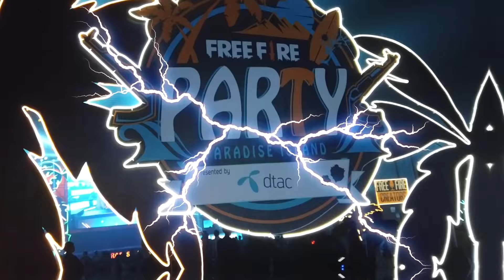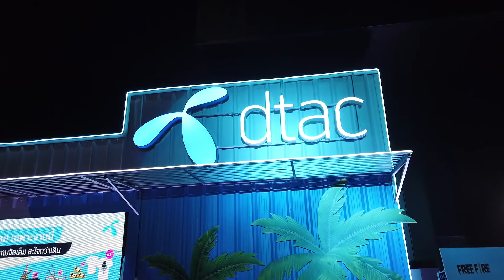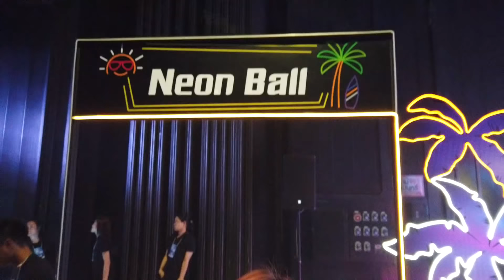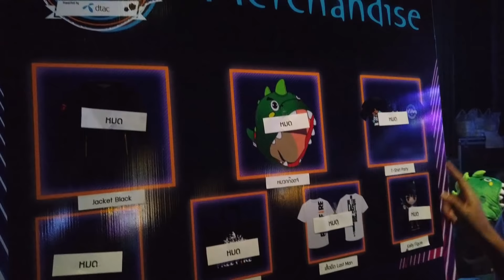VLOG#5 ถ่ายรูปกับครอบครัว CGGG ครั้งแรก | จัสมินพาเที่ยวงาน FREEFIRE Party : Paradise Island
น้องๆคนไหนมาถ่ายรูปกับจัสมินบ้าง รูปมาแล้วนะคะ

🍒 ติดตามจัสมินเพิ่มเติมได้ที่ 🍒

อยากมาเล่นฟรีฟายกับจัสมินไหม ?